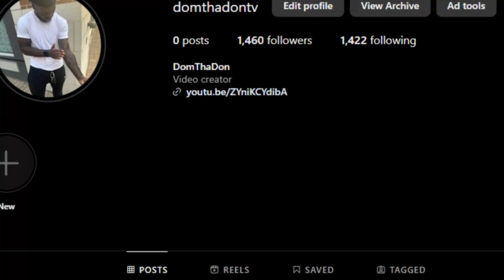VanossGaming Lethal Company Deathrun (Reaction)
This is a reaction video to Gmod Deathrun - Lethal Company Map (Garry's Mod Funny Moments) by @VanossGaming